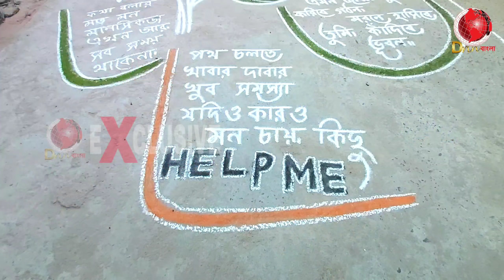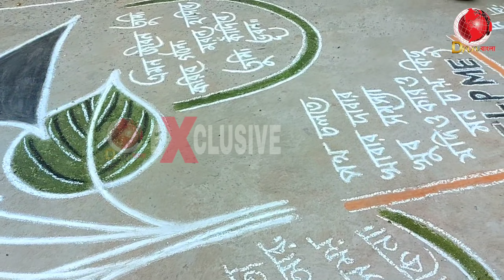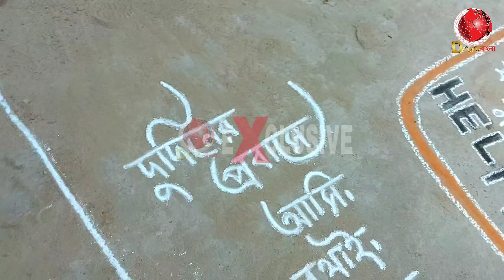পোশাক দেখে মানুষ চেনা যায়! দেখে ভবঘুরে মনে হলেও Talent দেখে অবাক হবেন | Street Art | DNN Bangla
এই ভিডিওতে সম্প্রচারিত সমস্ত বক্তব্য বক্তার নিজস্ব, এর জন্য DNN বাংলা কর্তৃপক্ষ কোনোভাবেই দায়ী নয়

● আবেদন: DNN বাংলা সম্পূর্ণভাবে আপনাদের আর্থিক সহযোগিতায় চলে, আপনাদের সামান্য আর্থিক সহায়তা আমাদের দূরদূরান্তে গিয়ে খবর সংগ্রহ করতে সাহায্য করে। অতএব আমাদের এগিয়ে নিয়ে যেতে আর্থিক সহযোগিতা করুন
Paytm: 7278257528